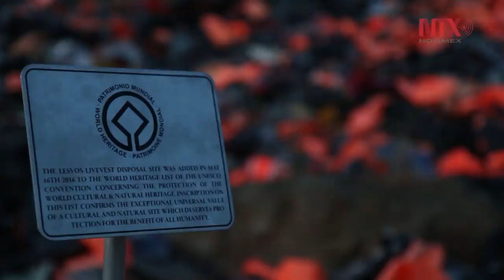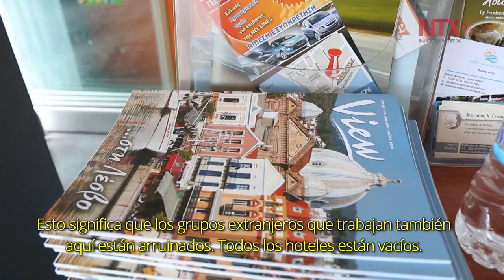La isla de Lesbos, un ícono de la crisis migratoria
Desde el comienzo de 2016 han sido por lo menos 400 los inmigrantes que han muerto en el mar Egeo, mientras que en 2015 fueron 700. Muchos de ellos estaban tratando de cruzar los 15 km de mar que separan Turquía de Lesbos